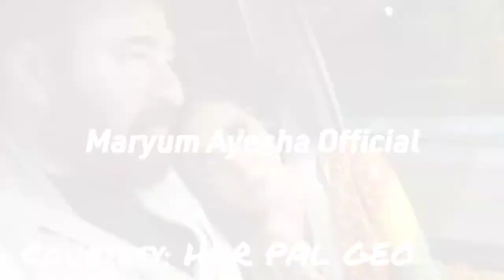Chaudhry And Sons Episode 25 Promo - Maryum Ayesha Official Review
this video is about the drama serial of Chaudhry And Sons in which you can get the review thorugh it